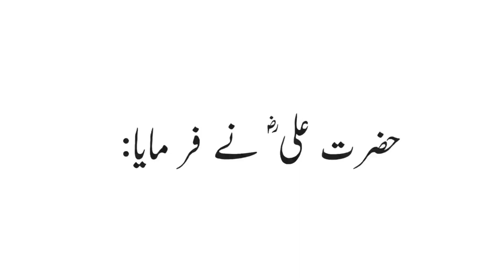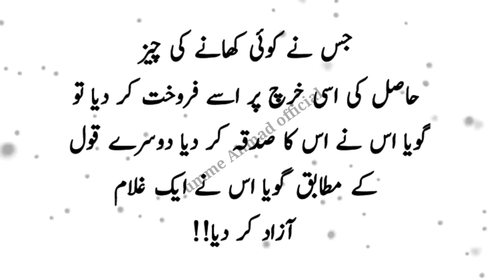Hazrat Ali Quotes | Hazrat Ali quotes in urdu | quotes in urdu Part 09 | Hazart Ali qol | اقوال زریں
Hazrat Ali R.A Heart touching quotes Part 09| Hazrat Ali ke Aqwal | Hazrat Ali ka farman | quotes | umme Ahmad official

In this video Hazrat Ali Ke Aqwal | Hazrat Ali ka Farman | Urdu dp | Aqwal e zareen in Urdu
Hazrat Ali 14 Qoutes (Qol) to Sons _ Amazing Life Changing Quotes - حضرت علی کے اقوال
In this video you will listen to Best Hazrat Ali (RA) Qol in Urdu These Qol were taken from the books of Hazrat Ali We have selected the best call ( col ) of Hazrat Ali and brought them to you in this video this is very beautiful You can get Islamic guidance by reading these Urdu quotes of Hazrat Ali was also very skilled in Urdu poetry He also has many collections of poetry These instructive quotes can revolutionize your life
Who is Hazrat Ali history?
Alī ibn Abī Ṭālib (Arabic: علي بن أبي طالب‎; c. 600 – c. 28 January 661)  was a cousin, son-in-law, and companion of the Islamic prophet Muhammad. He ruled as the fourth rightly guided caliph from 656 until his assassination in 661. He is also one of the central figures in Shia Islam, is regarded as the rightful immediate successor to Muhammad and the first Imam by all branches of Shia Muslims. He is the son of Abu Talib and Fatimah bint Asad, the husband of Fatima, and the father of Hasan, Husayn, and Zaynab.

Todays Topic :- Hazrat Ali (ra) Qol in Urdu _ hazrat ali ke call ( col ) - حضرت علی کے اقوال
QUERIES SOLVED
Quotation | Quotes | Quites | Quotestagram | Quoteslife | Dailquotes | Quoted | Quotestoliveby | Quotesoftheday | Quote | Lovequotes | Adab | Aqwal | Lifequotes

quotes
Happiness
Hazrat Ali
In Urdu,Hazrat Ali Ki Pyari Baatain
inspirational
 Quotes
Motivational Quotes
Precious Quotes
Precious Words
Golden Quotes
Golden Words
Quotes In Urdu
Urdu Quotes
Aqwal E Zareen
part aqwal 08 Motivational Aqwal
umme Ahmad official voice
urdu status
hazrat ali
ali ka farman
best quotes
hazrat ali quotes
aqwal, maula ali Ke farman
hazrat ali call
farman
urdu, quotes
islamic quotes
hazrat ali ka farman status
hazrat ali status
hazrat ali
Max Happiness
Hazrat Ali
in Urdu
Motivational Quotes
Precious Quotes
Precious Words
golden Quotes
Golden Words
quotes In Urdu
Urdu Quotes
Aqwal E Zareen
part 09
Hazrat Ali Golden Words
5 Batain
quotes,
sad status
hazrat ali quotes in urdu video
hazrat ali motivational quotes in urdu hazrat ali ra quotes in urdu
hazrat mola ali ra quotes
hazrat ali k quotes in urdu
jazrat ali life changing quotes collection of hazrat ali quotes in urdu,l best collection of hazrat ali quotes r.a in urdu
aqwal e zareen hazrat ali in urdu images
quotes urdu quotes
hazrat ali aqwal in urdu text
mola ali aqwal in urdu
mola ali ke aqwal in urdu
hazrat ali ke aqwal urdu quotes